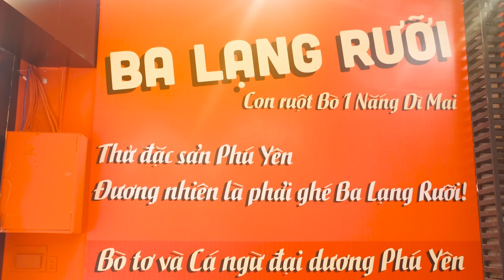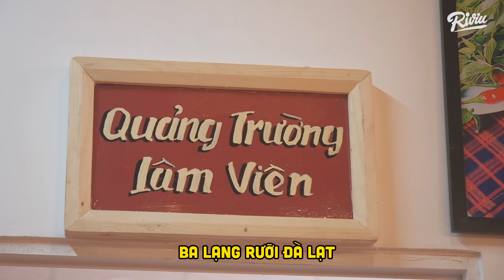Thử đặc sản Phú Yên, đương nhiên là phải ghé Ba Lạng Rưỡi.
💕 Ngoài nét ẩm thực địa phương đặc trưng, Ba Lạng Rưỡi đã có những biến tấu, thay đổi sau khi nhận được những phản hồi để phù hợp hơn với khẩu vị thực khách mọi miền⚡
😍 Hãy đến Ba Lạng Rưỡi để thưởng thức menu từ bò tơ và cá ngừ trứ danh Phú Yên bạn nhé!
🔔Hệ thống chi nhánh Ba Lạng Rưỡi:
📌 CN Sài Gòn: 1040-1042 Quang Trung, P.8, Q. Gò Vấp.
📌 CN Phú Yên: 348-350 Trần Hưng Đạo, P.6, TP. Tuy Hòa.
📌 CN Đà Lạt: 402 Hai Bà Trưng, P.6, TP. Đà Lạt.